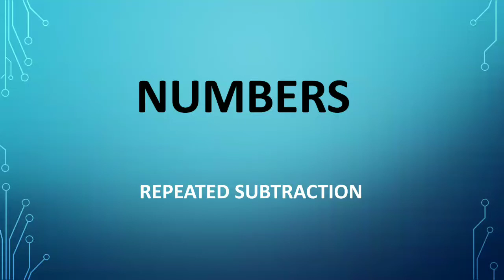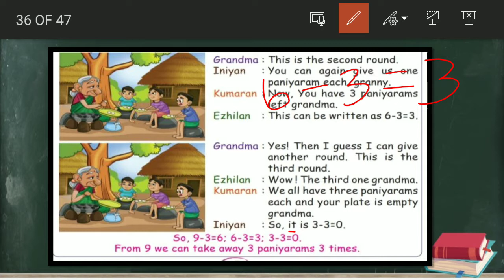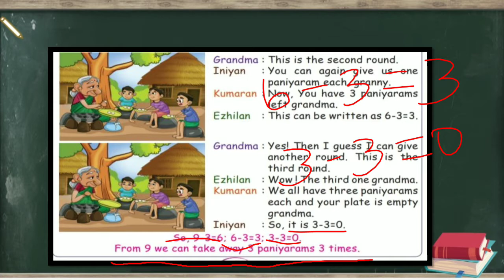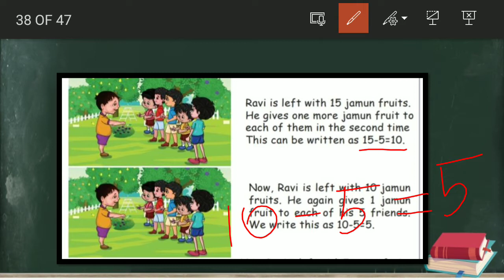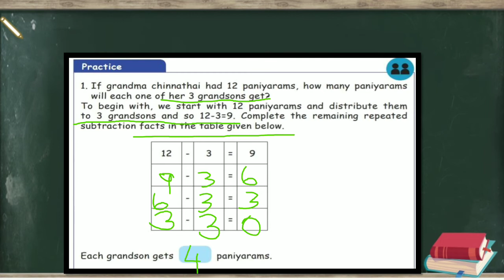Term - 3 || Numbers || Std - 2 || Maths